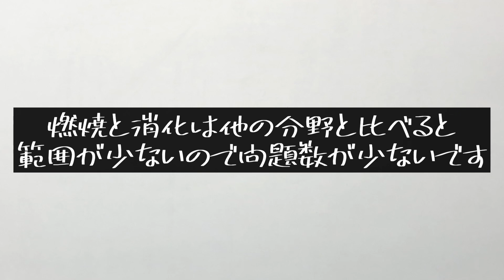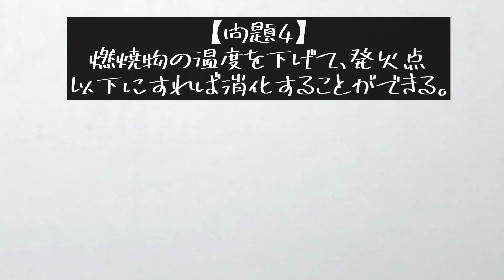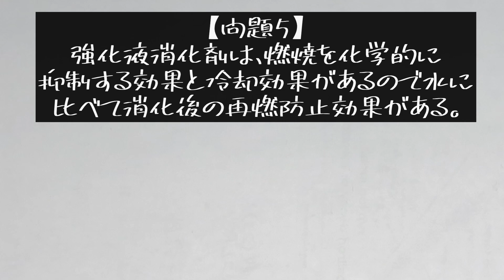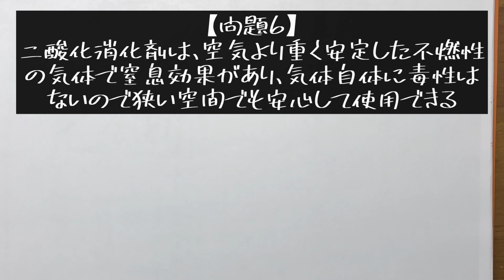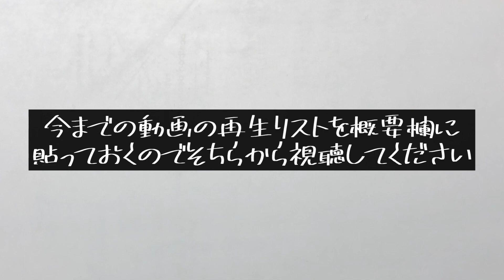実践練習問題❗️乙種・甲種危険物取扱者【第19講】燃焼と消化#乙種#甲種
乙種・甲種危険物取扱者の実践練習問題を現役化学科大学生が出題し解説しました！
今回は燃焼と消化について出題しています！
今回の講義で危険物取扱者の解説動画と実践練習問題全て終わりになります！
視聴していただきありがとうございました！

オープンチャット【危険物取扱者 交流の場】

乙4危険物取扱者解説動画再生リスト